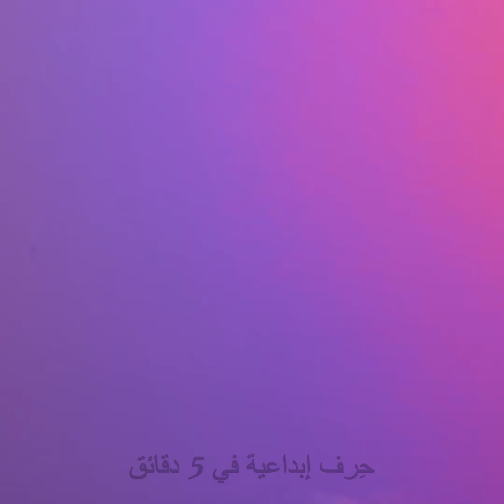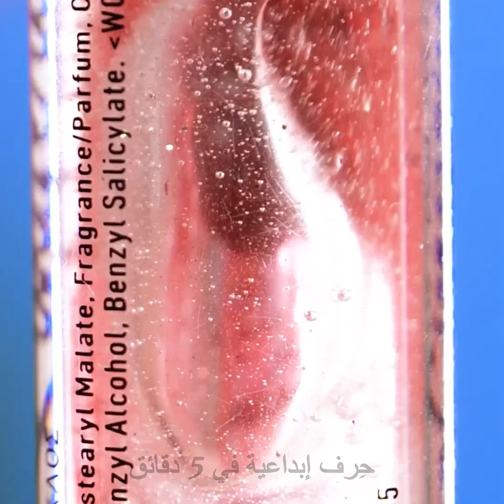حيل رائعة لوضع المكياج وحيل للعناية بالجمال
0:02 - طريقة إضافة النمش
1:45 - طريقة تقصير الحقيبة
1:56 - كيف تتجنبين وصول المكياج إلى الملابس
2:25 - طريقة لصق الرموش
2:35 - طريقة وضع الآيلاينر